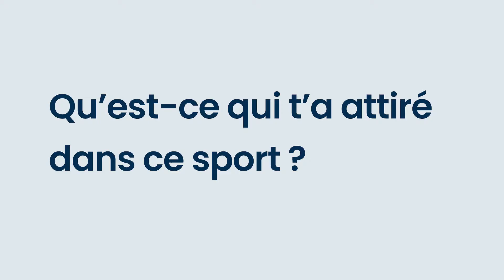Lilian Goux - Interview sportive - Allyteams